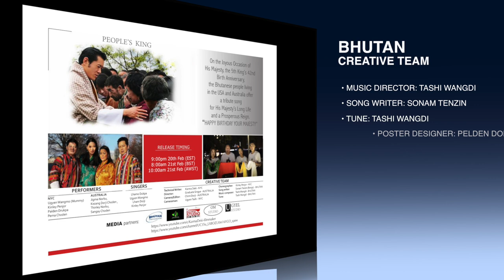Meewang Thrungkar || Mummy Ugyen || KInley Penjor || Lhamo Dukpa || Lham Dorji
Meewang Thrungkar # His Majesty Jigme Kheser Namgyal Wangchuck BIRTHDAY 2022

HAPPY BIRTHDAY YOUR MAJESTY

Birth Anniversary of His Majesty the King is a three-day national holiday in Bhutan, observed from February 21st - 23rd each year.
Many of the public holidays in this Himalayan state relate to the monarchy and this holiday celebrates the birthday of the current king.

Jigme Khesar Namgyel Wangchuck, the current Druk Gyalpo or "Dragon King" of the Kingdom of Bhutan was born on February 21st 1980.
He is the eldest son of the fourth Dragon King of Bhutan, Jigme Singye Wangchuck.
After his father abdicated the throne, he became the fifth Dragon King of the Wangchuck dynasty on December 9th 2006. His public coronation didn't take place until November 2008, as that date was seen as auspicious as it marked 100 years of the monarchy in Bhutan.
In May 2011, the King announced his engagement to Jetsun Pema. They were married in October 2011.

On the Joyous Occasion of His Majesty’s 42nd Birth Anniversary,
the Bhutanese People living in USA & Australia Offer a Tribute Song for His Majesty’s
Long Life and Prosperous Reign.

Media Partners
Bhutan Infotainment, New York
Green Valley Studio, Perth
Yuegyel Trophel, Australia
Tashi Lugar Studio, Bhutan
Om Studio, New York

Technical Team, New York
Technical Writer: Karma Deki
Cameraman       : Ugyen Tashi
Choreography    : Kinley Penjor
Artist Performers
Ugyen Wangmo (Mummy)
Kinley Penjor
Palden Drukpa
Pema Choden

Technical Team, Australia
Director: Graduate Singye
Cameraman/Editor: Chimi Dorji
Project Manager: JimmyK
Artist Performers
Jigme Norbu
Sangay Choden
Kezang Dorji Choden
Thinley Norbu

Creative Team
Song Writer: Sonam Tenzin (Bongs)
Music/Tune: Tashi Wangdi
Singers
Lhamo Dukpa
Ugyen Wangmo
Lham Dorji
Kinley Penjor

Bhutan Infotainment
Yuegyel Trophel
Tashi Lugar Studio
Om Studio